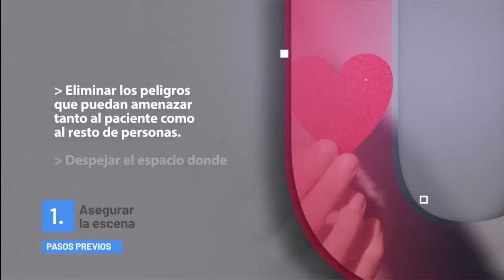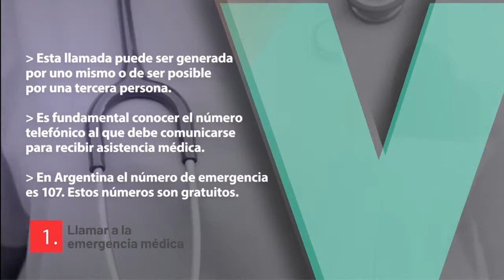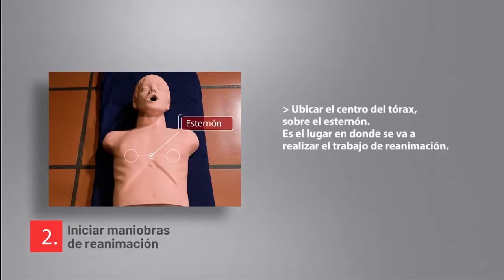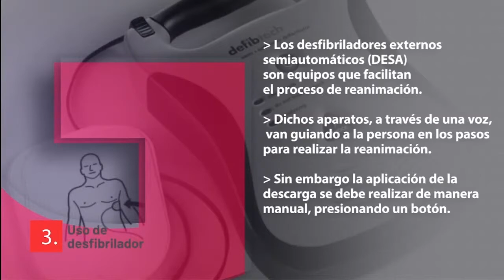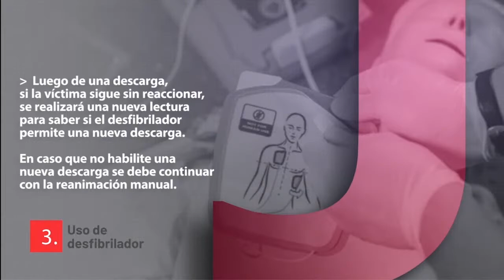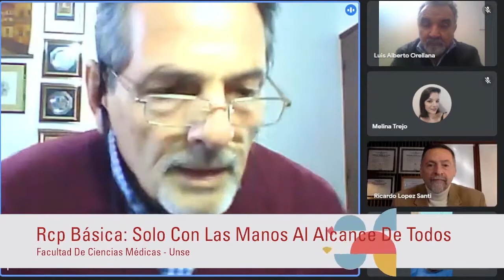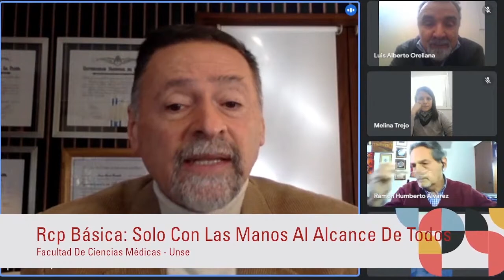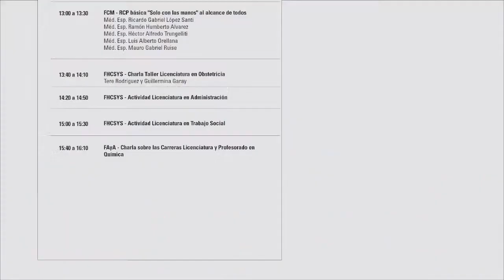FCM - RCP básica Solo con las manos al alcance de todos